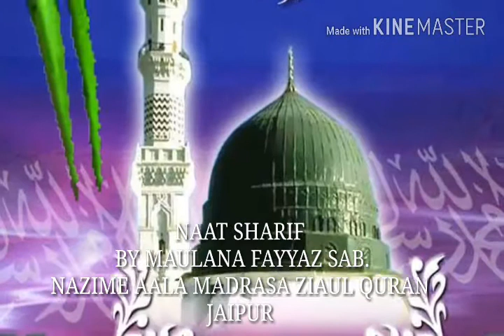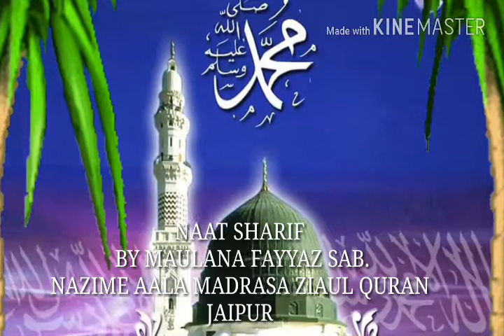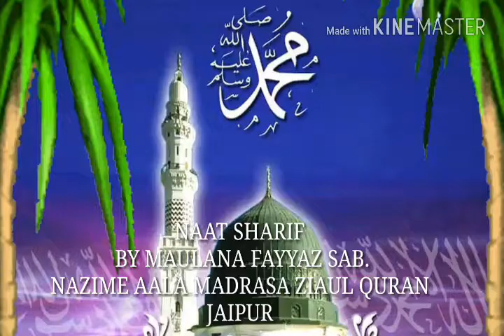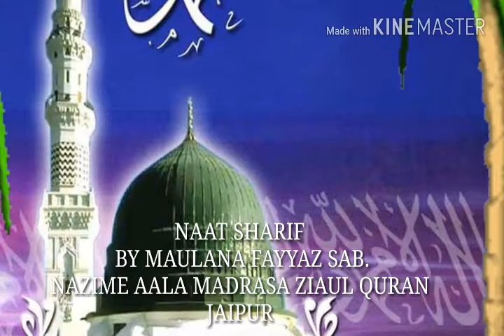NOORI NAAT SHARIF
MAULANA FAYYAZ RAZVI